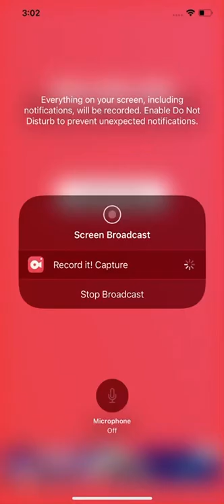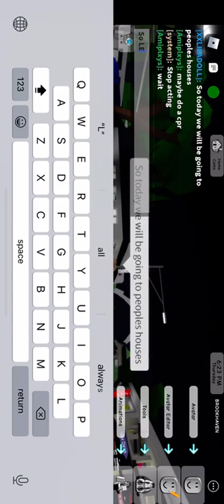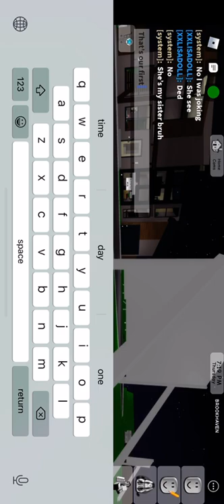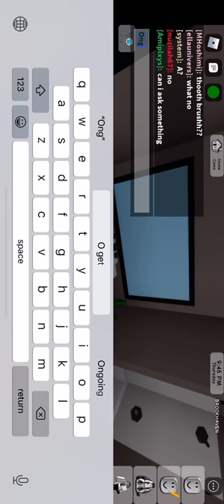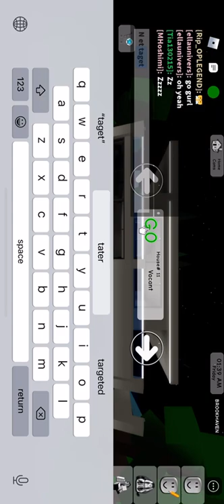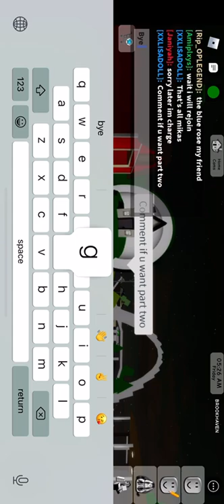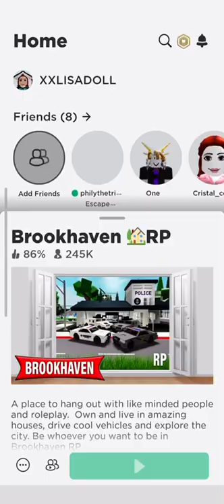Going to other peoples houses in Brookhaven